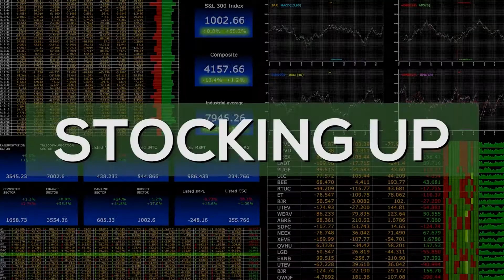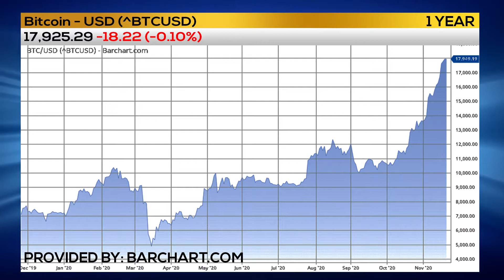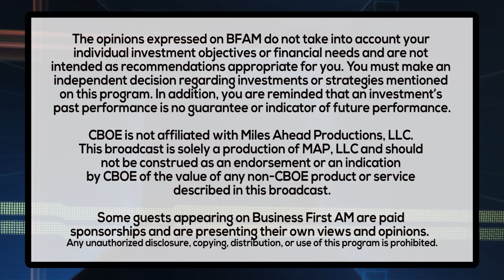STOCKING UP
Cryptocoin Trader Jake Greenbaum has the scoop on what's behind bitcoin's recent big moves!